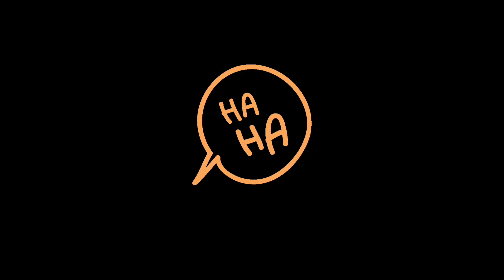When your student is Italian | Too much vino is bad for the liver